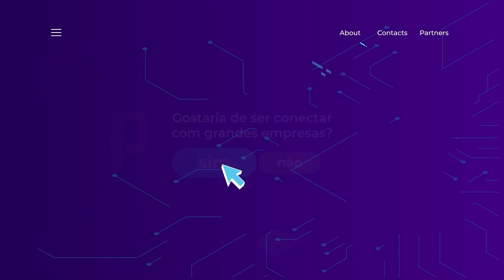FCamara + DrConsulta - Escalabilidade de plataforma - Proxy #03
Recebemos as parceiras FCamara + DrConsulta para conhecer o case de uma plataforma em crescimento. DrConsulta é uma health tech de gestão de saúde que está encarando uma etapa de escala em seu produto com a colaboração e consultoria da FCamara.

Vamos entender quais são os desafios, os impactos, as linguagens e as escolhas feitas nesse processo. Como adaptar a cultura e o mindset dos envolvidos em um crescimento em larga escala?

Hosts: Thaíssa Candella + Rodrigo Terron

Convidados: Guilherme Kato, CTO @ DrConsulta; Joel Backchat, CTO @ FCamara; William Silva, Arquiteto de Soluções @ FCamara

O podcast Proxy é uma nova experiência que estamos criando para fazer uma ponte entre você, dev, com empresas e negócios que aplicam, diariamente, o seu conhecimento de programação.

O objetivo aqui é fazer um trabalho de pesquisa e levantar curiosidades que casam o seu interesse com a prática de diversos ecossistemas do mercado. Para isso acontecer, vamos estar sempre acompanhados dos melhores profissionais de TI e lideranças responsáveis em contar desafios e histórias envolvendo este mundo da programação.

Conecte-se a 200mil devs e avance para o próximo nível com a nossa plataforma

Nos ouça também no Spotify:
- Podcast Faladev
- Podcast Alumni
- Podcast Proxy